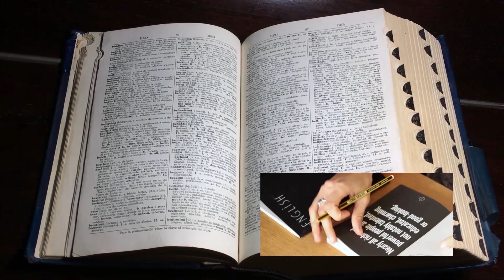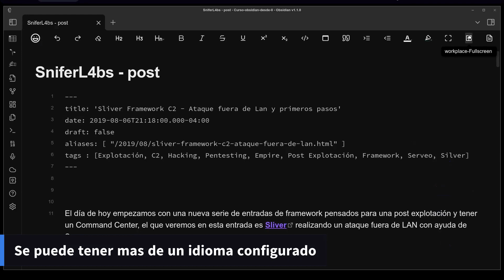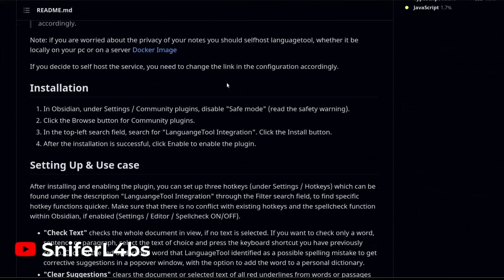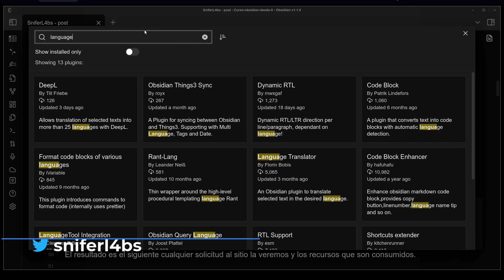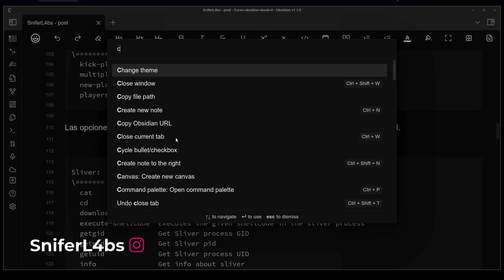#37 Como tener un corrector ortográfico en Obsidian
Otro video en este AdvientoDinoProductivo, donde veremos el uso del corrector ortografico en Obsidian tanto el que trae por defecto como tambien el uso de un plugin que nos permitira tener una mejora al que viene por defecto.

Te gustaría apoyar la creación de contenido sobre Obsidian invita un café

- 0:00 Introducción.